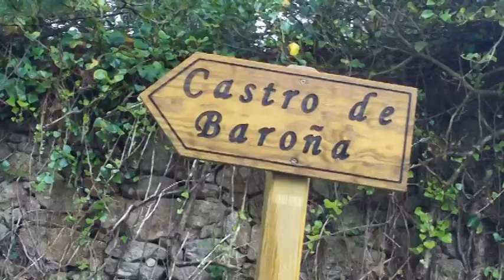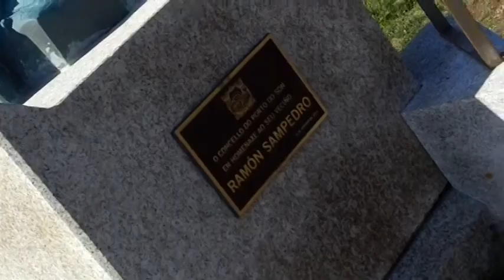Recorrido por la costa de Galicia, España